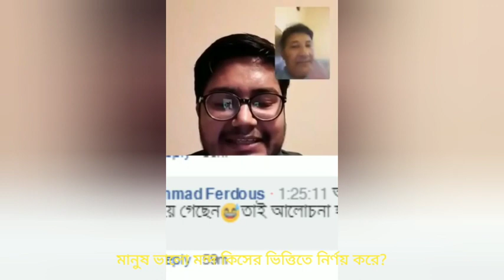মানুষ কিভাবে ভালো মন্দের সিদ্ধান্ত নেয়,এটা কি ধর্ম ছাড়া সম্ভব?Asif Mohiuddin vs Ershad Raihan Bhai